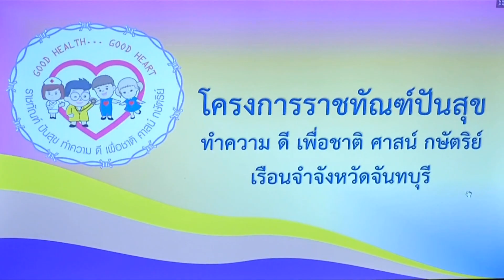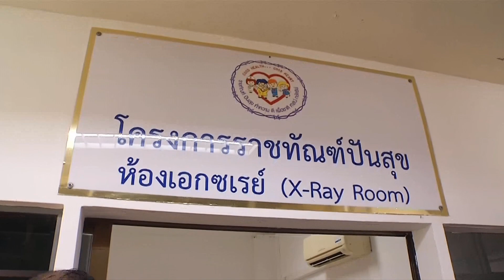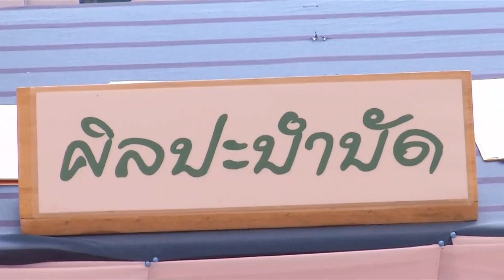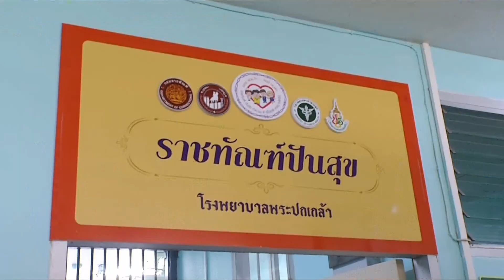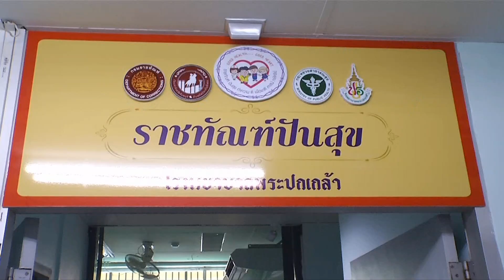โครงการราชทัณฑ์ปันสุขทำความดี เพื่อชาติ ศาสน์ กษัตริย์ เรือนจำจังหวัดจันทบุรี วันที่ ๕ สิงหาคม ๒๕๖๗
คณะกรรมการมูลนิธิราชทัณฑ์ปันสุข ทำความดี เพื่อชาติ ศาสน์ กษัตริย์ ในพระบรมราชูปถัมภ์ ตรวจเยี่ยมการดำเนินงานโครงการราชทัณฑ์ปันสุขฯ ในพื้นที่จังหวัดจันทบุรี